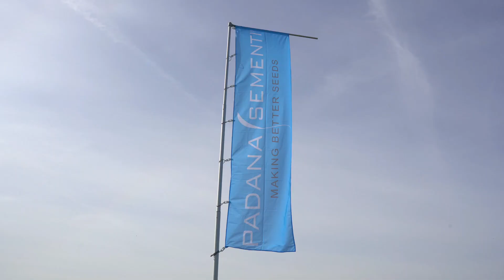Field Day Foraggere cereali e cover crop, 9 Maggio 2024 - Padana Sementi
Lo scorso 9 Maggio si è svolto l'annuale Field Day presso il nostro campo sperimentale di Tombolo (PD).
All'evento hanno partecipati tanti dei nostri rivenditori da tutt'Italia, agricoltori e allevatori.
Il campo era composto da più di 300 parcelle tra loietti, cereali foraggeri, leguminose, miscugli da erbaio e cover crop.

Grazie a tutti per la partecipazione ed il rinnovato interesse verso i prodotti Padana Sementi!

Seguici sui social:
-Facebook: Padana Sementi - Divisione Agricoltura